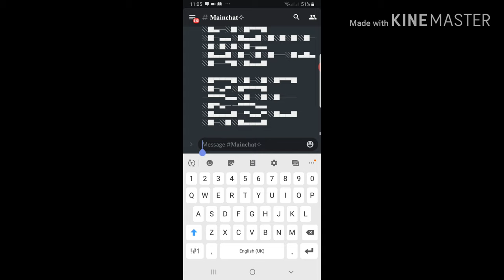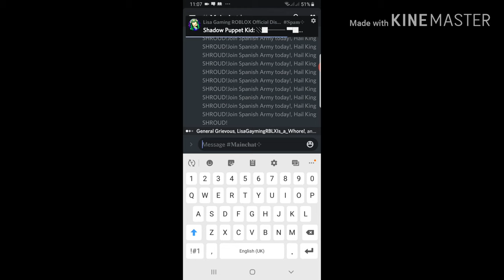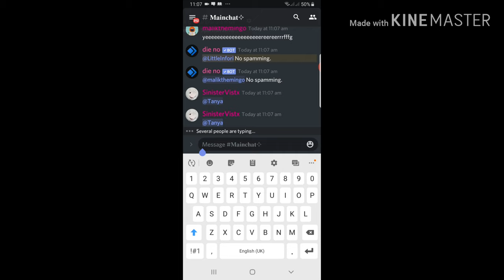Raiding lisa gaming roblox's discord server